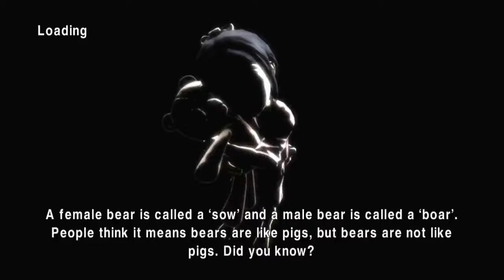Ep. 8 – The Eighth Episode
The 8th episode. We get really, really deep into this whole Brexit thing. Really insightful takes about Jeremy Corvair and Johnathan Primbles or whoever. And the guy with the hair. We had to use a conference room so theres an echo that makes this one almost unlistenable. Thanks